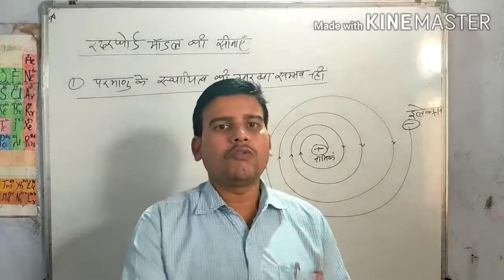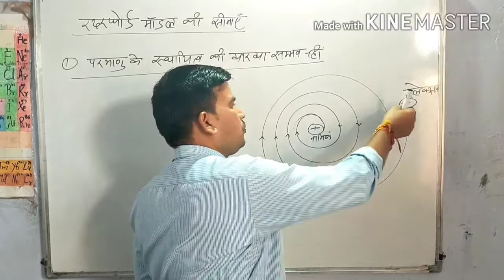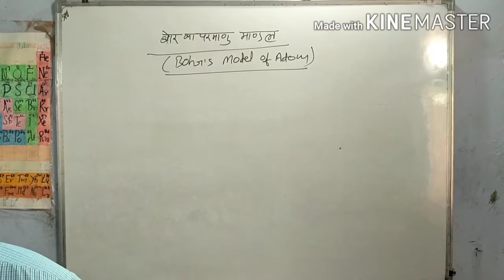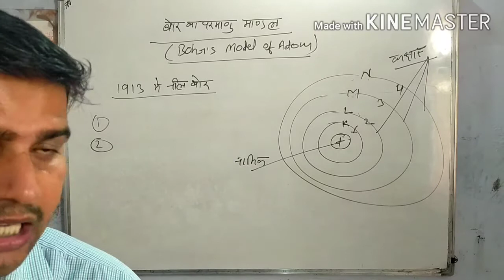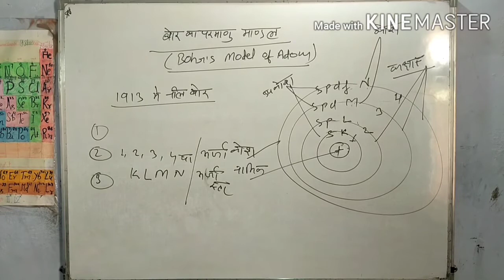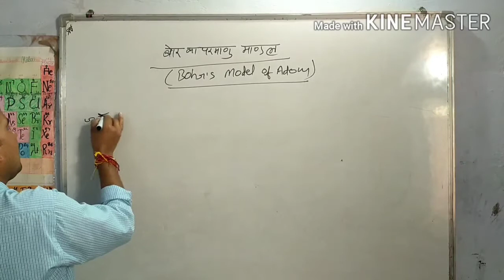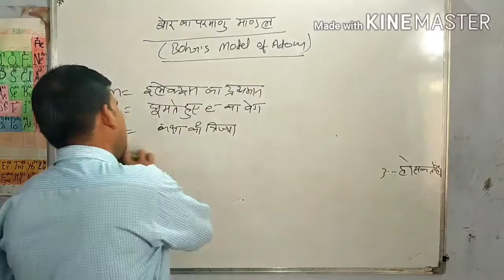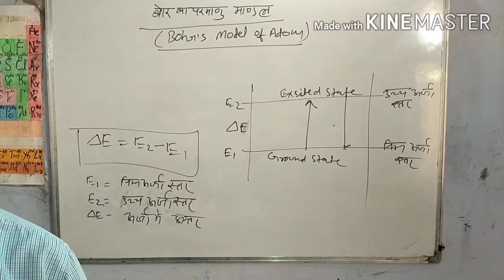Class 11th chapter 2 topic 1.Limitation of Rutherford's Model 2. Bohar's Model of Atom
Subject Chemistry 1.रदरफोर्ड मॉडल की सीमाएं, 2.बोहर का परमाणु मॉडल